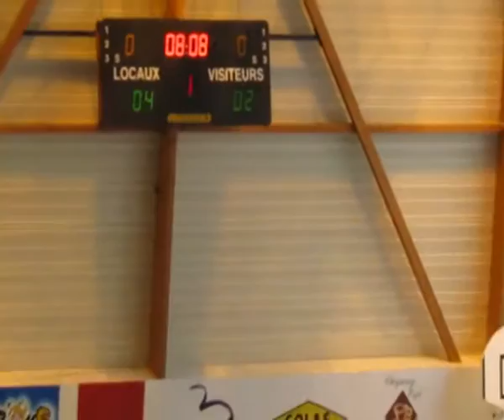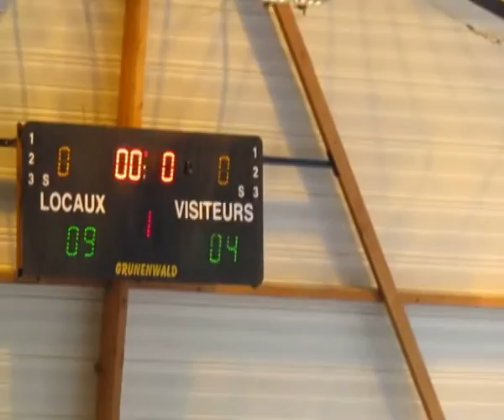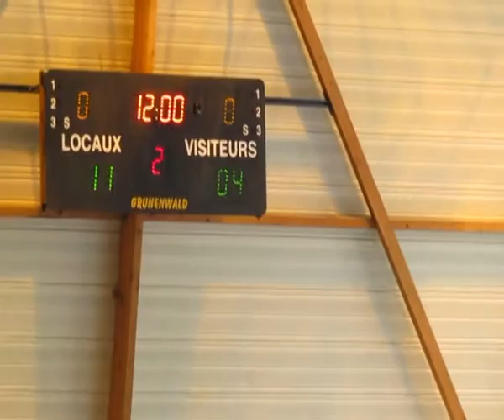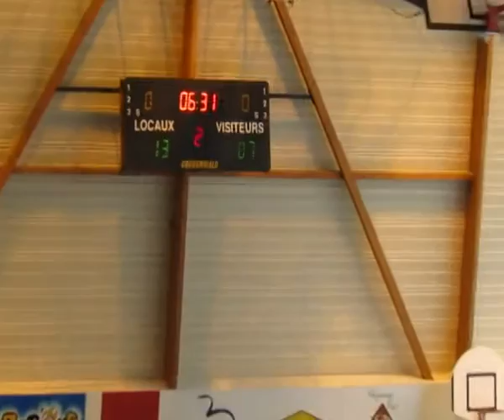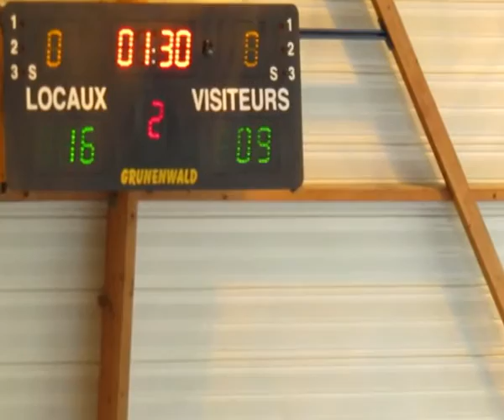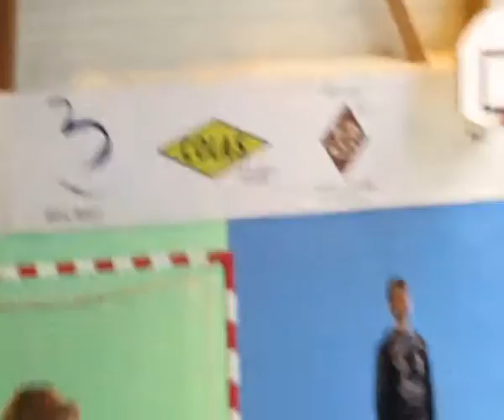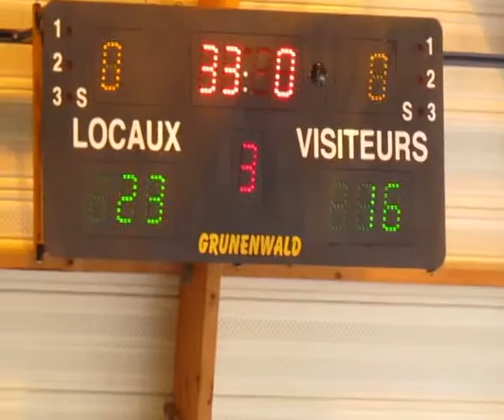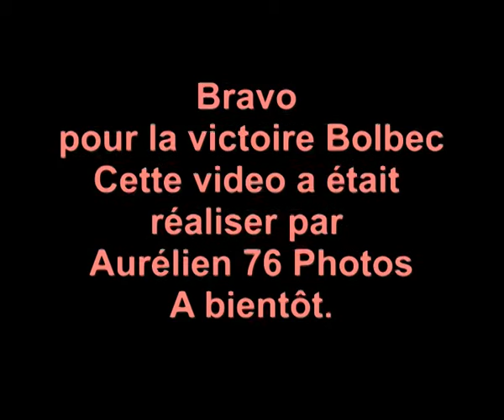HandBall Bolbec Vs Eu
Bravo a Bolbec belle Victoire